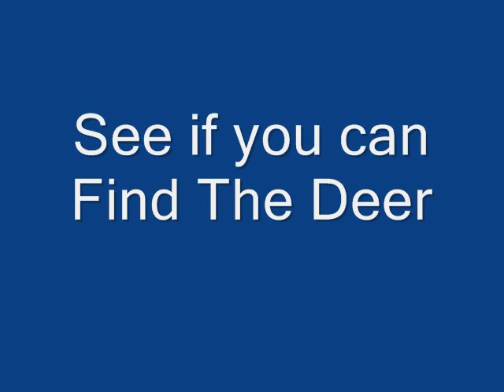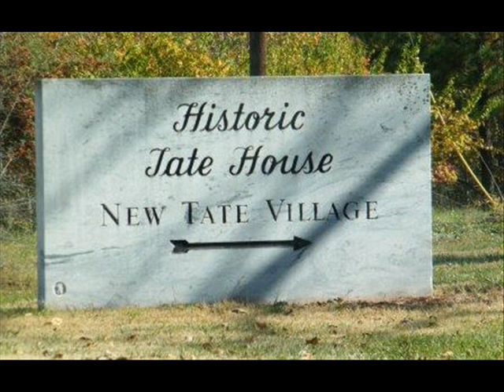A Fall Afternoon in Jasper, Georgia